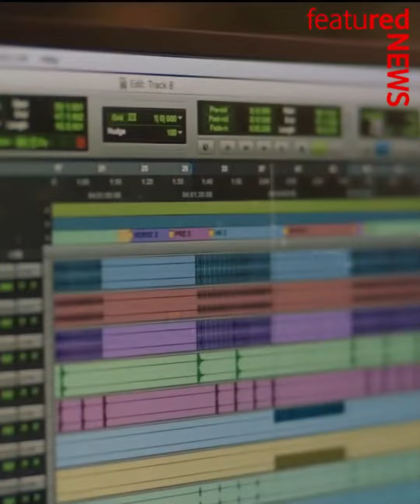featured News: Desperados III / The High Note / Beyond Blue